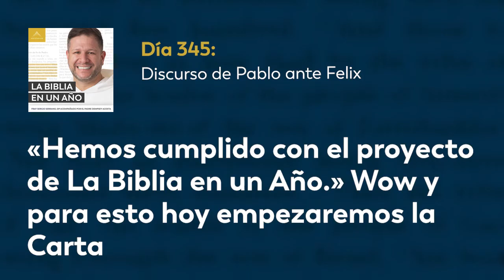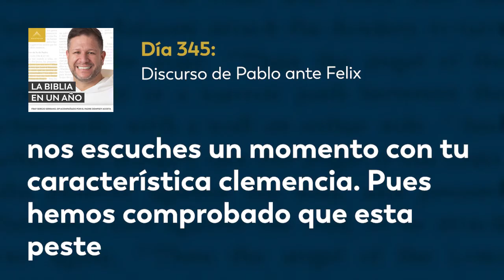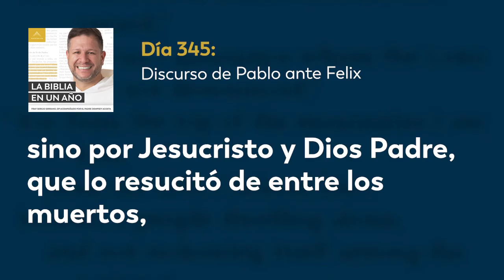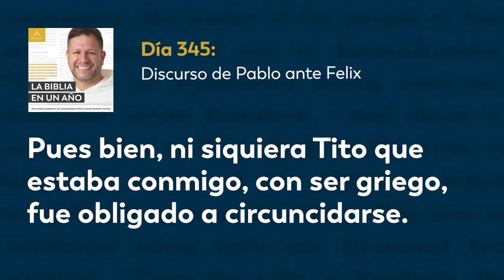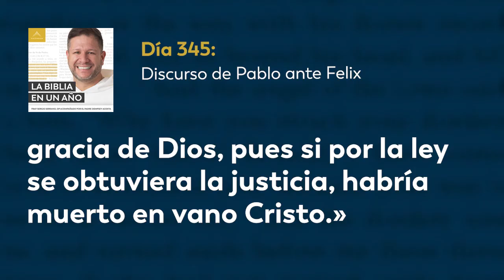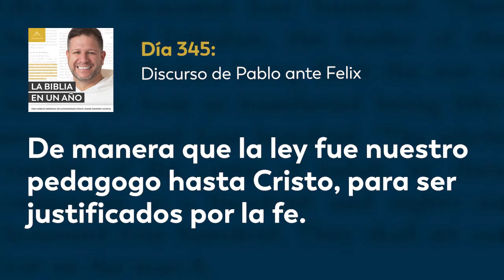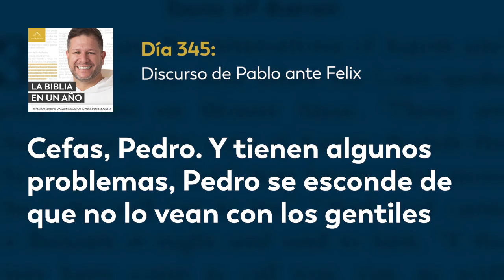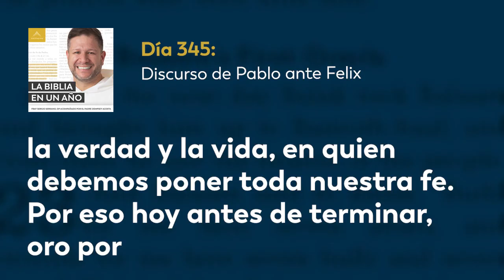Día 345: Discurso de Pablo ante Felix — La Biblia en un Año (con Fray Sergio Serrano, OP)